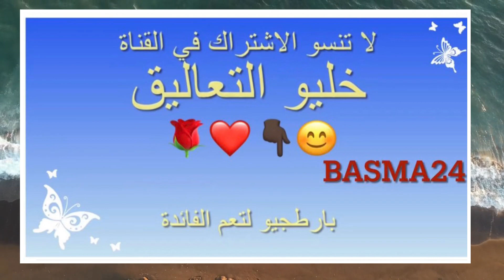عاجل، لبنى أبيضار عطات العصير لشي ناس في مهرجان مراكش، و السبب صادم مراكش 😱